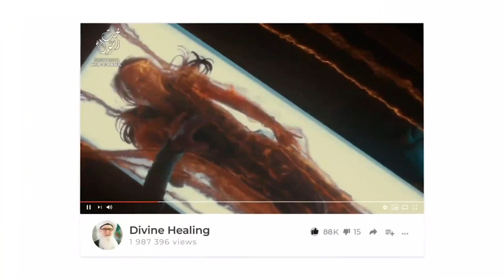Living With Your Difficulty Struggles High Octane Motivation Sufi Meditation Center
Recorded: 20200502

Living With Your Difficulty Struggles High Octane Motivation  Sufi Meditation Center presenting Sufi Realities, Sufi Teachings and Sufi Guidance

About the video and speaker:
Do you wonder how to live through the times of difficulty? In this video Shaykh Nurjan Mirahmidi (Q) the reality and importance of connection, the only solution to all your problems and difficulties is to connect your heart through right wire.
 For past two decades, Mawlana Shaykh As-Sayed Nurjan Mirahmadi has worked hard to spread the true Islamic teachings of love, acceptance, respect and peace throughout the world and opposes extremism in all its forms. An expert on Islamic spirituality, he has studied with some of the world's leading Islamic scholars of our time. He’s an authorized guide of Naqshbandi Sufi order and received his ijazah to guide from Shaykh Nazim Adil Al-Haqqani.